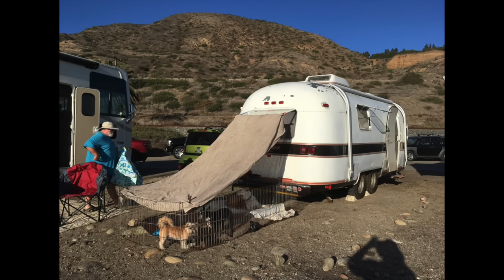Pranks-Giving Special!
In this episode of Couple Goals, we talk about our favorite pranks to pull on each other, favorite snacks, and talk about our recent camping trip to the beach.